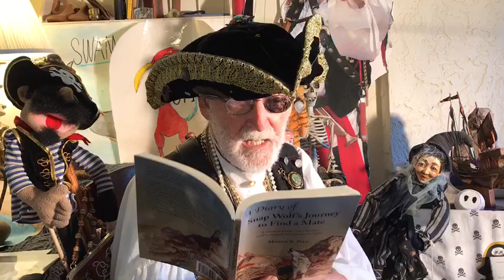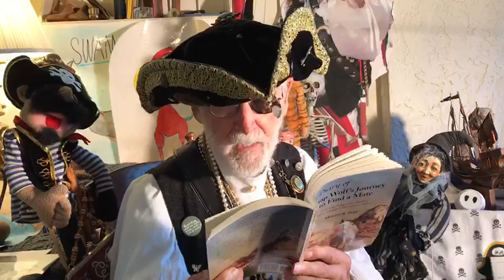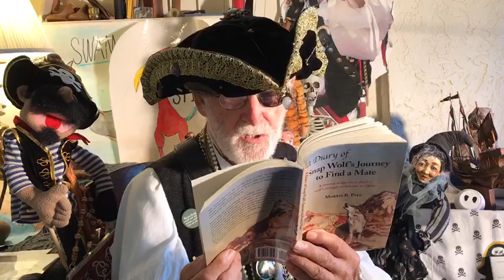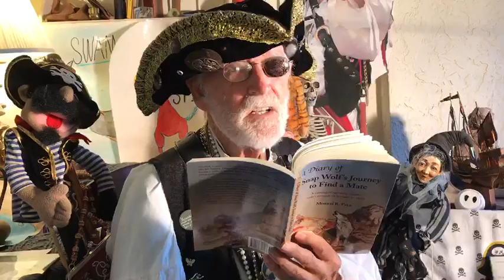Captain Book Live Snap Wolf Moves On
Captain Book, the reading pirate, reads more about Snap Wolf's Journey to find a mate. The Captain is hoping you are doing your reading too,